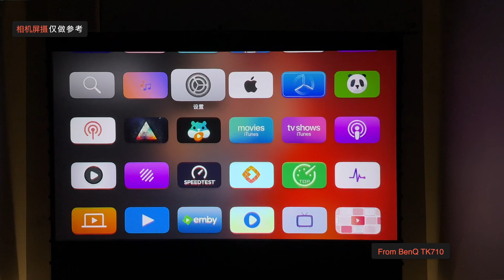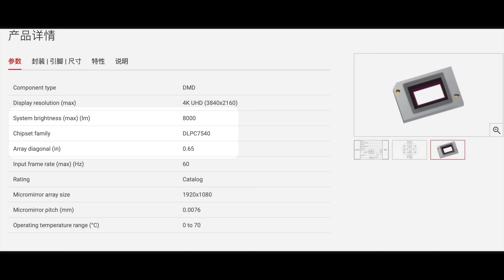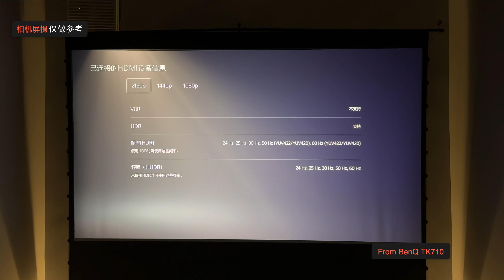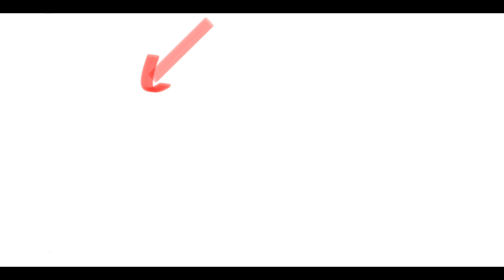小屏不过瘾？Apple TV+PS5百寸投影的多功能室改造计划(CC字幕）